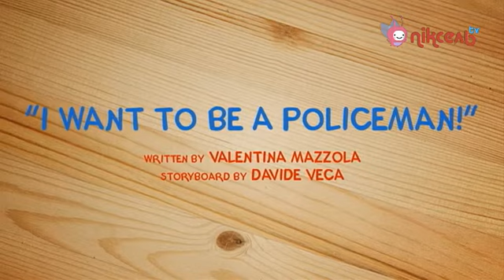S01E15 I want to be a policeman